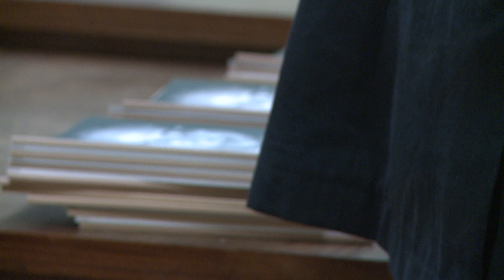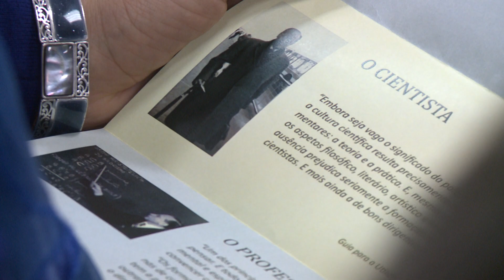Reportagem | Cerimónia Comemorativa do Centenário do nascimento do matemático José Sebastião e Silva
Reportagem sobre a sessão comemorativa do Centenário do nascimento do matemático José Sebastião e Silva que decorreu no Museu Nacional de História Natural e da Ciência, no dia 12 de dezembro de 2014.